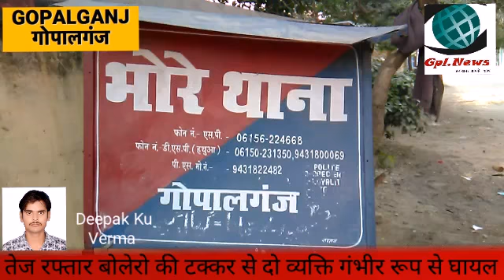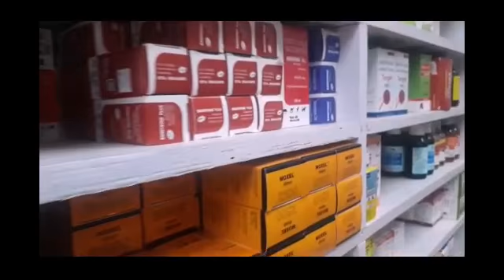गोपालगंज भोरे तेज रफ्तार बोलेरो के टक्कर से दो व्यक्ति घायल Gopalganj news (GPL NEWS)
गोपालगंज जिले के भोरे थाना क्षेत्र के जोडावरपुर से भोरे आने के क्रम मे तेज रफ्तार से आ रही बोलेरो से मोटरसाइकिल में ठोकर लगने से मैनुदिन बैठा ओर ध्रुप चौहान खाड़ी में गिरने से घायल हो गए आसपास के लोगो की मदद से इलाज के लिए नजदी की भोरे रेफरल अस्पताल इलाज कराया गया गंभीर स्थिति देखकर  गोपालगंज सदर अस्पताल रेफर कर दिया गया बताया जाता है की बोलेरो लेकर फरार हो गया